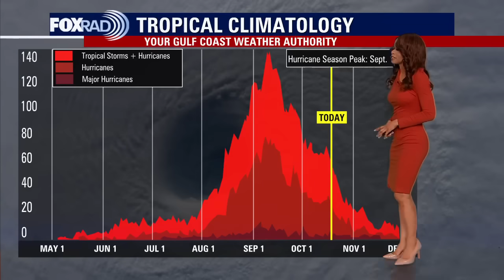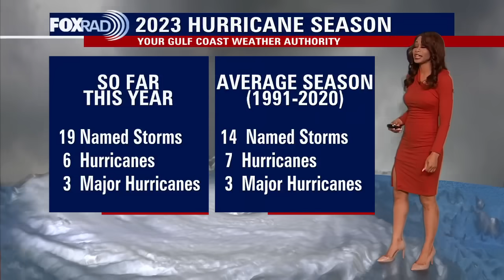Tropical Weather Forecast - October 16, 2023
Invest 94-L is in the east-central tropical Atlantic with a medium chance of development over the next 48 hours. It has a high chance to become our next tropical cyclone over the next 7 days.  Tammy is up next on our list of tropical cyclone names for the Atlantic Basin.  The Gulf of Mexico and the Caribbean remain quiet for now with no activity expected over the next few days.  Historically, our chance of being hit by a tropical cyclone starts to decrease between now and the end of hurricane season.  But you still want to stay alert for the possibility of a tropical system since the Gulf of Mexico waters remain very warm.  Hurricane season runs through November 30th.